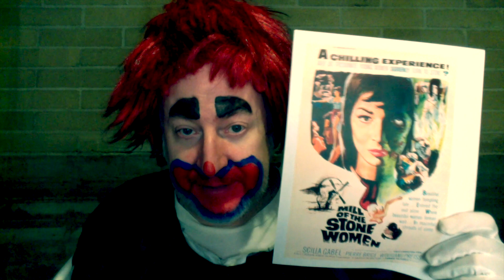Review - Feature 2: Mill of the Stone Women (1960)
Intro: Background music by Steve Oxen under license Movie stills from public domain.